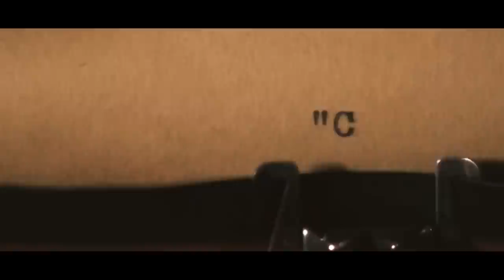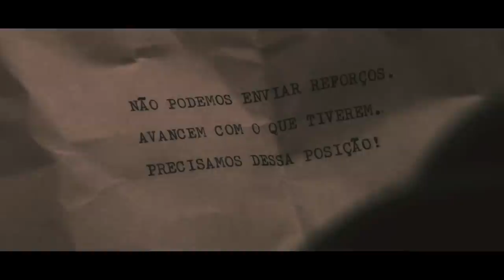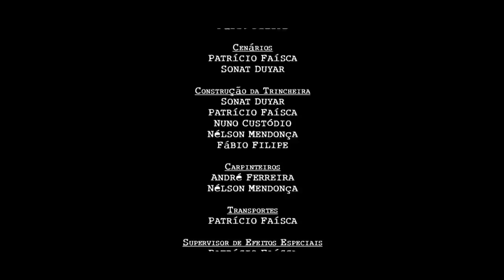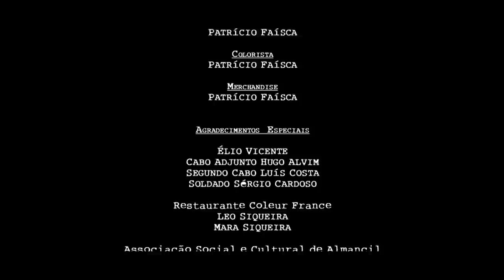Comando | Short Film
From directors Patrício Faísca and Sonat Duyar
The 27€ award-winning short film

In a losing war for a nameless cause, a soldier is sent to the combat zone to deliver a message from high above to the officer in charge.

"Comando" credits:
Directed, produced and edited by
Patrício Faísca - Producer, Director, Editor
Sonat Duyar - Producer, Director, Editor

Screenplay and Original Soundtrack by
Sonat Duyar

Patrício Faísca and Rúben Botelho

Sound and Visual Effects by
Patrício Faísca

Cast
Nuno Custódio

Language: Portuguese
Subtitles: English

Awards:
Best National Film (Arouca Film Festival 2011)
Best Production (Shortcutz Lisbon Annual Awards 2010)
Best Directing (CAL - Algarve Short Film Festival 2011)
Short of the month (Shortcutz Porto 2011)
Honorable mention (Bragacine 2011)

Official Selection:
New York Portuguese Film Festival, 2011
Porto7, 2010
ShortCutz, 2010
FEST 2011
Festival XI SÉVIDEO, 2010

Screenings:
London Film Academy, London, UK
Anthology Film Archives, New York, USA
University of Texas, Austin, USA
3ª Mostra de Cultura Fílmica, Faro, Portugal
Auditório Carlos Paredes, Lisbon, Portugal
Auditório da Universidade Lusófona, Lisbon, Portugal
Clube Ferroviário, Lisbon, Portugal
Music Box, Lisbon, Portugal
Hard Club, Porto, Portugal
Cineclube de Faro, Faro, Portugal
Escola EB 2,3 de Almancil, Portugal